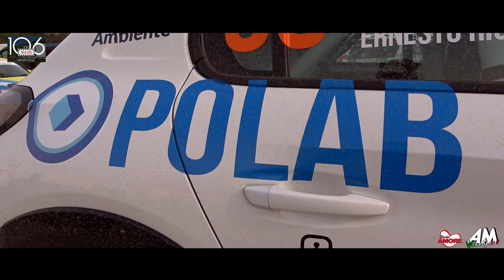Riolo Ernesto Floris Alessandro PSG 106° Rally Targa Florio 2022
RIOLO ERNESTO - FLORIS ALESSANDRO | 106° Rally Targa Florio 2022 | Peugeot 208 Gt Line | Cst Sport | TEMPO TOTALE 56'12.9 | 6° DI CLASSE RC4N RALLY4 2000a/1300t
Il video in questione è da ritenersi un supplemento di immagini dell'articolo di seguito